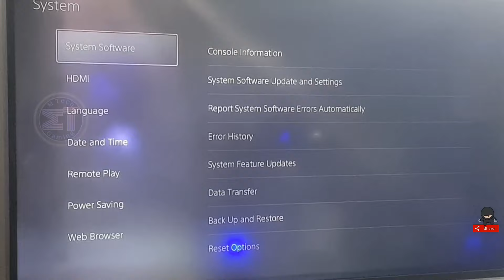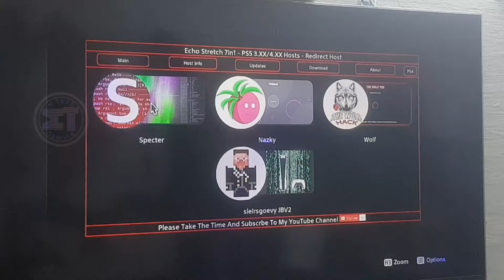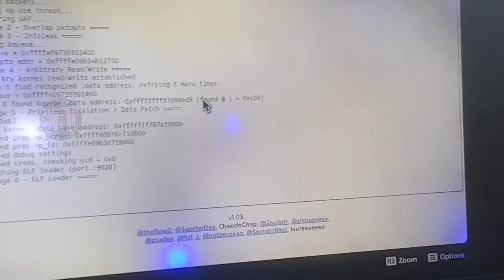PS5 How to Debug settings | How to Run debug settings on the PS5 | How to jailbreak PS5 4.03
M Tech Gaming